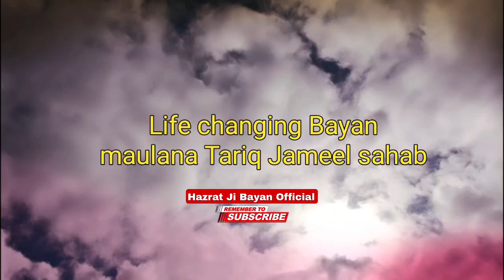life changing Bayan | Maulana Tariq Jameel sahab